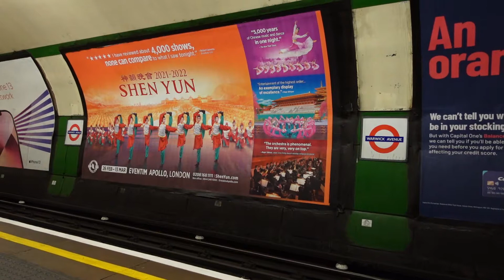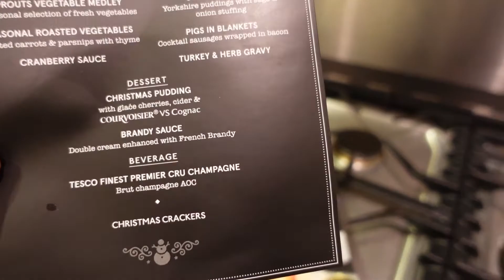Christmas in London Vlog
Christmas in London is magical!

My family is in London visiting for the holidays and I've had so much fun exploring with them! (They did self-isolate on arrival and received negative tests before going out.) I hope you enjoy watching our adventures and it gives you a little boost of festive cheer!

Merry Christmas!